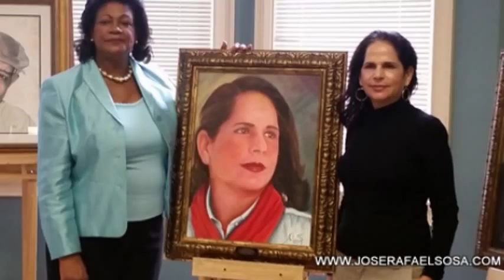X Feria del Libro Lawrence 2015 y por qué RD no tiene un Octavio Paz presentación de diapositivas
LAWERENCE. Mass. Boston. La celebración del 17 al 19 de Octubre de 2015 de la X Feria Internacional del Libro, montada por el equipo del sacerdote episcopal Joel Almonó, ha dado lugar a un debate interesante sobre la internacionalización y el reconocimiento global  de los poetas y escritores dominicanos, como un elemento adicional al  programa oficial de talleres, conferencias, lecturas poéticas, proyección de la película Un pasaje de Ida, con los comentarios de su director Agliberto Meléndez (quien anunció el estreno para el jueves 3 de diciembre próximo de su bio-pic Del color de noche – sobre la vida de José Francisco Peña Gómez-, además del homenaje póstumo a Octavio Paz, la dedicatoria a México y el homenaje al crítico y poeta mexicano Armando González Torres y la escritora y editora dominicana Ángela Hernández,
¿Conocemos los dominicanos a nuestros poetas?
Una  simple pregunta de la escritora  Ana Isabel Saillent Valerio (Santiago, RD), en la cena-lectura poética luego de la apertura oficial de la X Feria del Libro de Lawrence,   desató un debate inesperado y que toca un tema pocas veces tratado_ ¿Por qué los poetas y escritores dominicanos no son reconocidos internacionalmente? ¿Por qué no tenemos un García Márquez, un Octavio Paz, un Amado Nervo, un  homenaje póstumo a Octavio Paz, un Rubén Darío?
El debate, que vinculó emoción, talento, formación y denuncias a la  desinformación y deformación profesional, se orientó por establecer que si tenemos poetas y escritores muy conocidos: Pedro Mir, Junot Díaz (segundo latino en obtener el Pullitzer), Manuel del Cabral y  Juan Bosch.
Se dejó claro que hay poetas con una obra fundamental, tan consistente como los poetas internacionalmente reconocidos: Tomás Hernández Franco, Manuel Rueda, Juan Sánchez Lamouth, Osvaldo Bazil, Franklin Mieses Burgos, Freddy Gatón Arce,  para citar solo una muestra, y a los que sólo falta una labor editorial de difusión, traducción y lectura fomentada nacional e internacionalmente.
En el debate intervinieron Tony Raful, Ángela Hernández, César Zapata, Lourdes Batista, Rhina Espaillat, Yolanda Hernández y Luis Alberto Ambroggio (Presidente de la delegación de Washington de la Academia Norteamericana de la Lengua). Pero además se planteó que es difícil esperar que el panorama literario internacional reconozca nuestros escritores, cuando entre los mismos creadores de literatura, no se aprecia como debe ser, la obra de todos, existe un ego exagerado de cada quien, se ataca la obra de los demás incluso sin tener una obra profesionalmente defendible.

 ¿Cómo aspirar a que el mundo reconozca la literatura dominicana si los mismos literatos criollos no lo hacen?
¿Cómo esperar un reconocimiento internacional se muchos escritores, todavía en formación, no dominan la técnica  básica del lenguaje y la escritura, si sus libros publicados uno cada año, no pasarían la prueba de una edición responsable  y cuidadosa y que se creen merecedores del Novel de Literatura por tener la etiqueta “escritor”.
Hay poetas que no se juntan con otros por la corriente de enemistad profesional  nacida por un insensato sentido de competencia. Otro factor es la falta de estímulo a la literatura desde las escuelas, que re-descubra la obra de los escritores dominicanos. Está la ausencia de una tradición editorial que indique a los y la autoras que sirve para publicar de su obra.  Hay imprentas que  publican todo lo que se les lleve como libro, pero una labor editorial, que implique curar y seleccionar textos, es una función no tan clara.